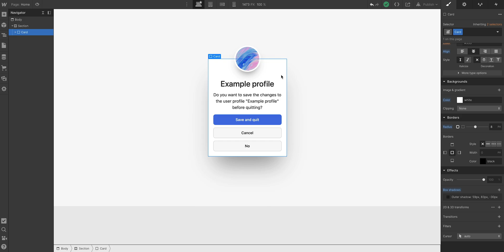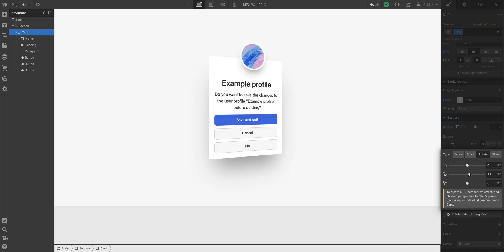Build 2.5D effects and animations in Webflow — Micro lesson #22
Learn how to layer 2D images in 3D space using the Webflow Designer. Create new dimensions — or half dimensions — and add depth to elements in your project using transforms.